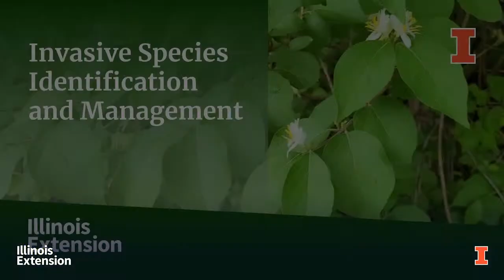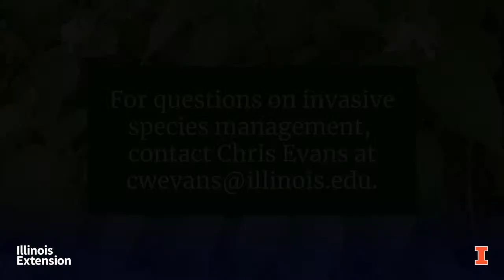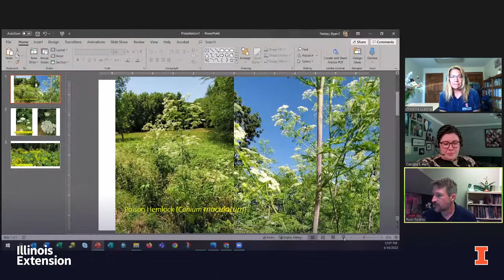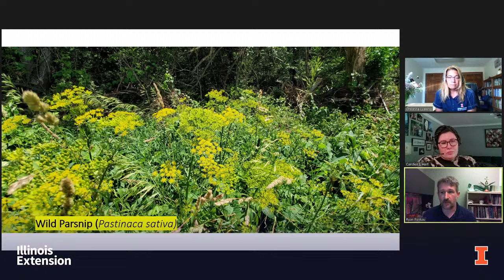LIVE Q&A with the Horticulturists from Illinois Extension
We're live and answering your gardening questions! Ryan and Candice will be joined by a special guest, Horticulture Educator Christina Lueking, to talk easy cut flowers and how their gardens are fairing this summer. Join us!